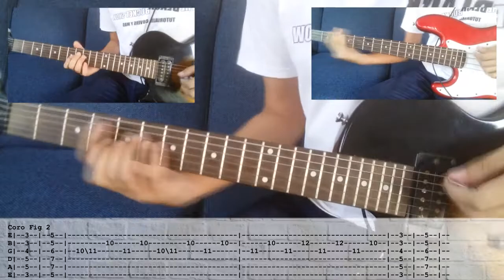Fuera De Lugar Little Jesus Cover Tutorial Guitarra Bajo Acordes Tab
Chicos Nuevo video Fuera De Lugar Little Jesus Cover Tutorial Guitarra Bajo Acordes Tab

Te invito a Escuchar mi Nuevo Single "La Boca Cerrada" ya disponible en todas las plataformas Digitales. Les dejo los enlaces a Spotify, YouTube Music, Apple Music y Amazon Music.

Espero disfruten este tema tanto como yo.

Gracias por su apoyo y paciencia, guarden este tema en sus listas de reproducción.

Te invito a seguir a ReSostenido, mi nuevo canal de covers donde podras ver esta y mas canciones, te dejo el enlace aqui: